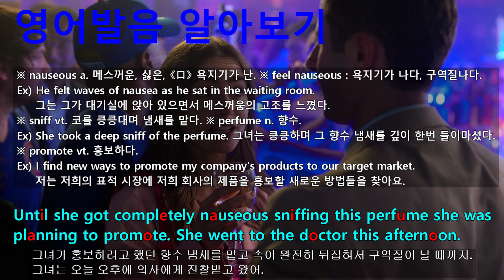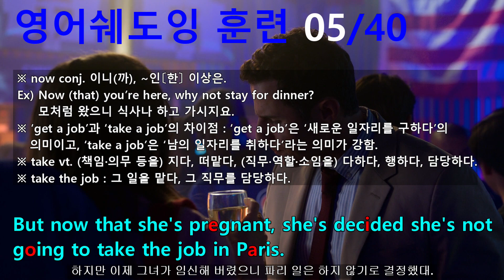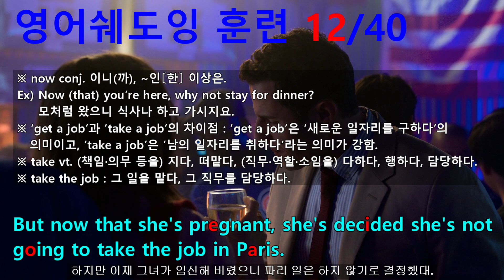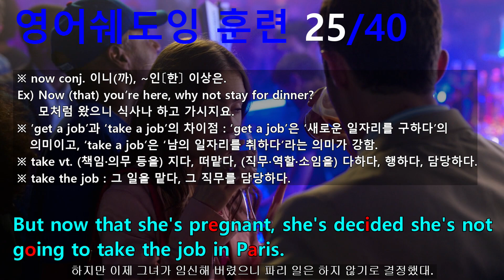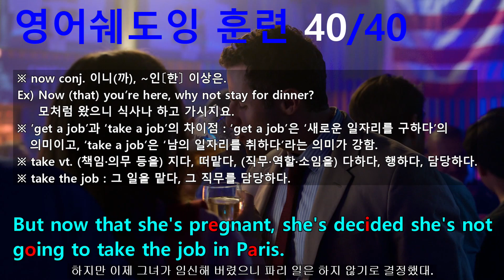[영어쉐도잉] 에밀리 파리에 가다 시즌1 1화 #033 - Now that she's pregnant, she's not going to take the job in Paris.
#029 : Mm-hm. // Like, your boss, Madeline? I thought she was too old to get pregnant. // Well, so did she.
#030 : Until she got completely nauseous sniffing this perfume she was planning to promote. She went to the doctor this afternoon.
#031 : Wow. So, who's the dad? // Oh, well, there are a few candidates.
#032 : She was having a lot of going-away sex. // Hey. Go, Madeline.
#033 : But now that she's pregnant, she's decided she's not going to take the job in Paris.
#034 : So, there goes your promotion? // Not exactly. They still need someone there.
#035 : Like, American eyes and ears to help with the whole transition.